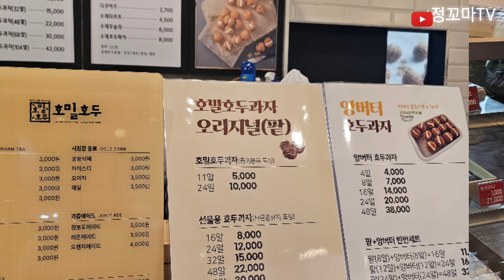호밀호두 의정부역맛집 경기도맛집 호두맛집 앙버터호두 치즈호두 민락동맛집 의정부맛집